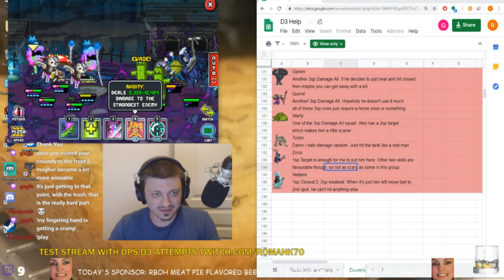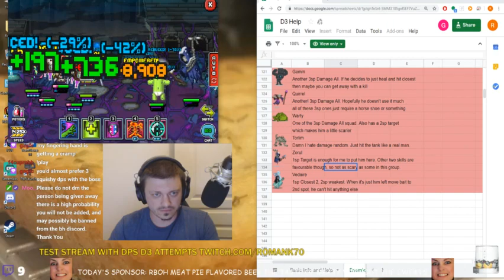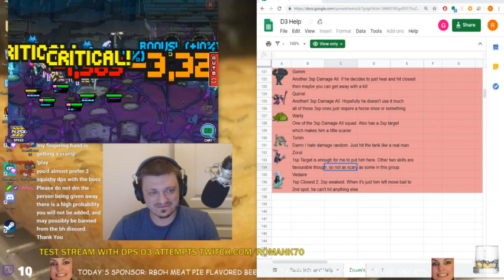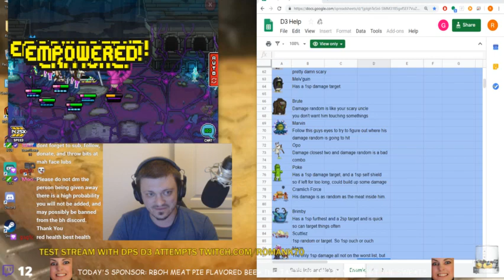BitHeroes T10 D3 Clear as DPS by Romank70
D3 clear as a dps after claering as a tank hope yawl enjoy
Special thanks to Tarr1 for making the amazing D3 guide to help
us all make this happen!